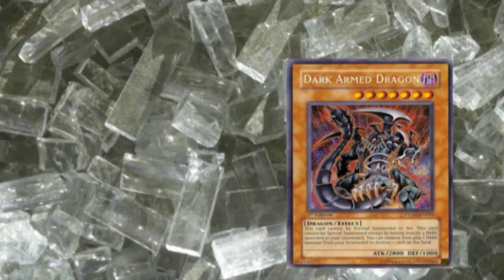A Yugioh Anonymous Meeting - OUTTAKES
I got a lot of help from my fellow YugiTubers for the first two episodes of, A Yugioh Anonymous Meeting. Unfortunately not everything can go into each episode, here are some clips, outtakes, and bloopers of some of the extra stuff filmed for the first couple of sessions.